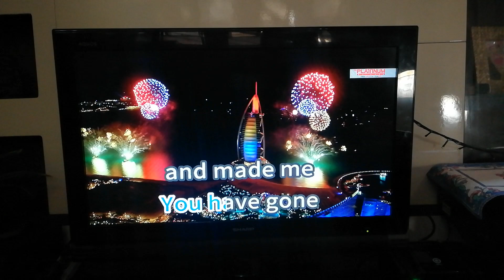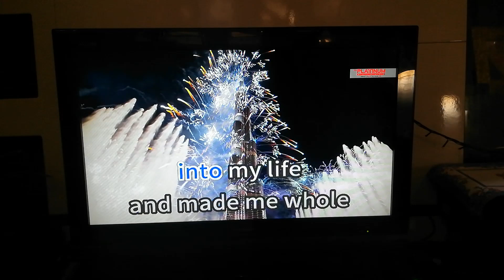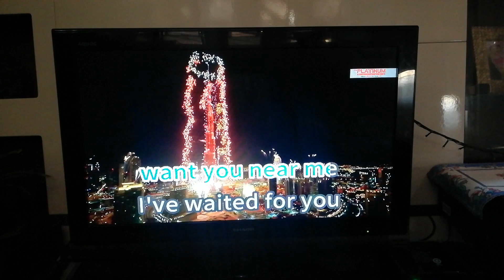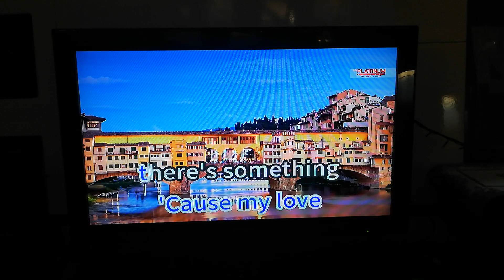Lady - Kenny Rogers (Karaoke Cover)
When you finally find the lady that will be the love of your life, your life will be much happier than ever.

Number: 615
Composer: Lionel Richie
Key: A (-3)

PLAYER: Platinum Karaoke Alpha V1.5
VOLUME: 80
SONG REQUEST RULE: NO number, NO request.